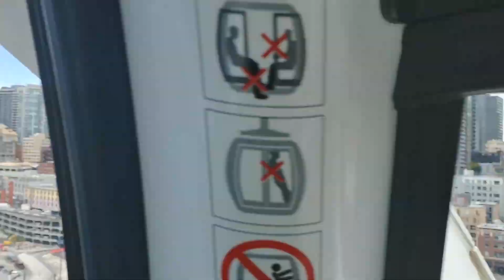Seattle harbor big wheel, June 15, 2021